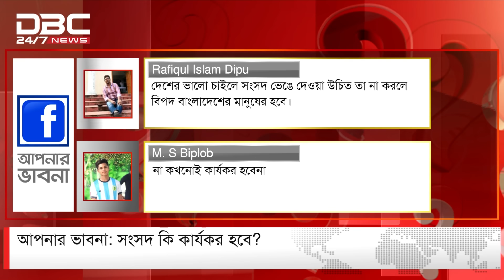সংসদ কি কার্যকর হবে? | আপনার ভাবনা | DBC NEWS